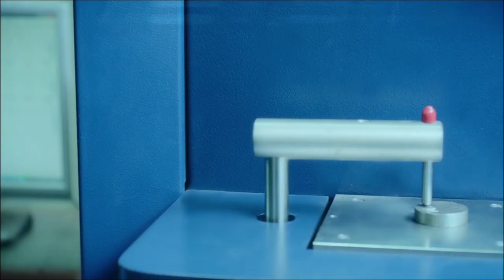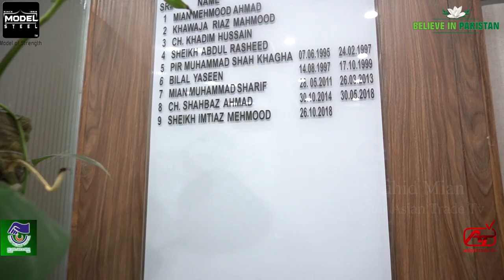Sheikh Imtiaz Mehmood Vice Chairman WASA Punjab Exclusive Interview with Asian Trade TV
Sheikh Imtiaz Mehmood Vice Chairman WASA Punjab Exclusive Interview with Asian Trade TV  Program Khwaboo Say Tabeer Tak